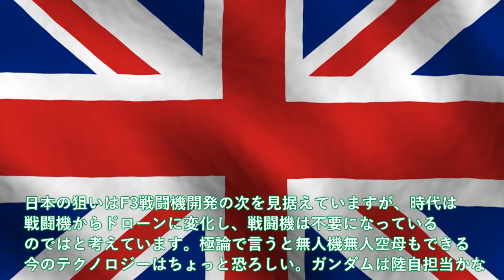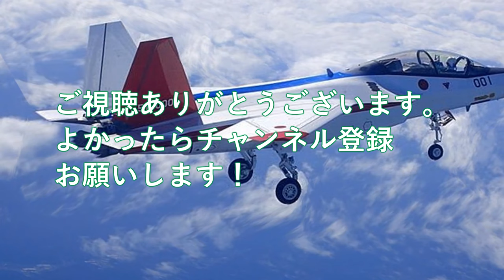【軍事解説】空自やっぱりF3戦闘機開発を純国産か！日英伊での次期戦闘機開発急展開＃次期XF9は大電力発電のXF9超えか？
関連動画
進水する潜水艦。「はくげい」

引用・転載「出典：海上自衛隊ホームページ」
引用・転載「出典：航空自衛隊ホームページ」
引用・転載「出典：陸上自衛隊ホームページ」